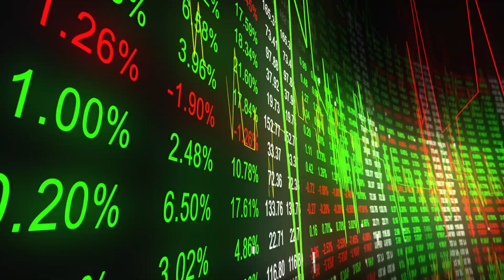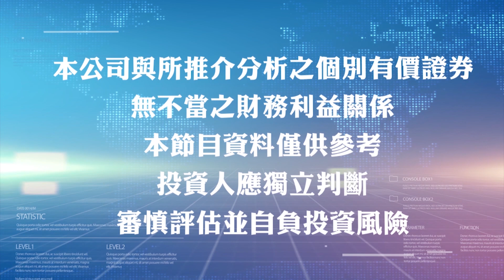'20.12.23【決戰籌碼】沒的醫 有的醫！安集 穿紅衣坐捷運！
主題：沒的醫 有的醫！安集　穿紅衣坐捷運！

▍九八新聞台@大台北地區 FM98.1